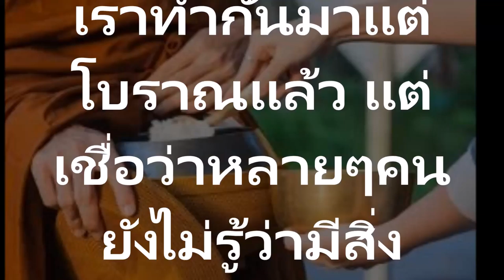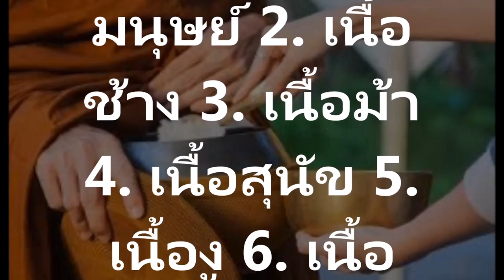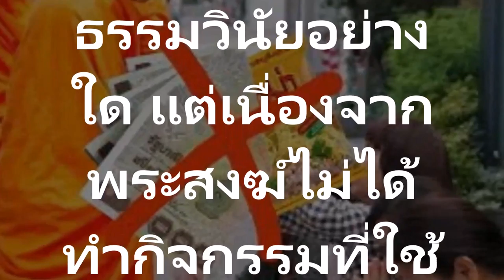5 สิ่งที่ไม่ควรนำมาใส่บาตร ชาวพุทธรู้ไว้!เป็นชาวพุทธ ไม่รู้ไม่ได้นะ